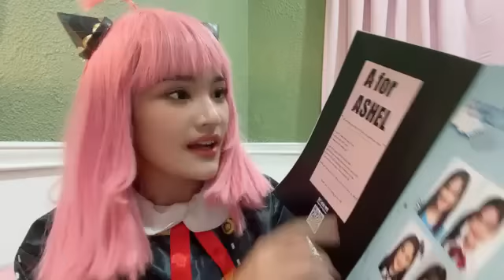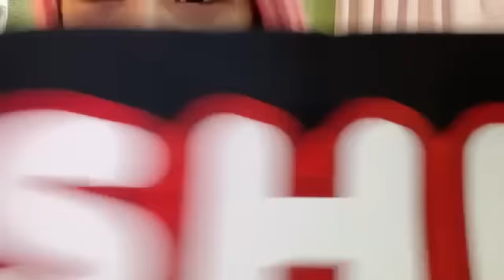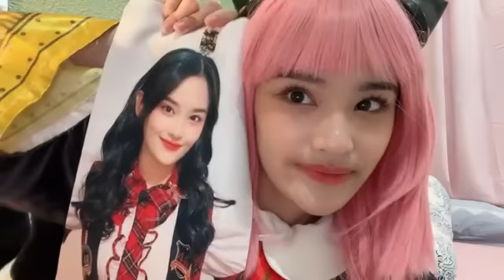Live Showroom Ashel JKT48 - 19-10-22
Download Aplikasi Showroom :
Android :

buat yg ga dapat notif saat live bisa di coba
nyalain autostar app showroom nya, caranya coba search di yt
dgn keyword cara autostart aplikasi android